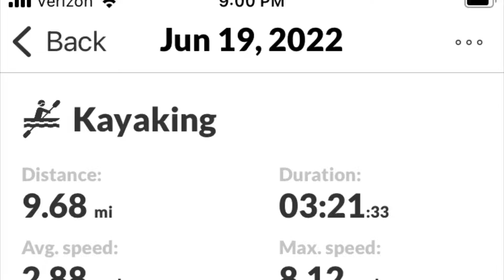Delaware water gap kayaking